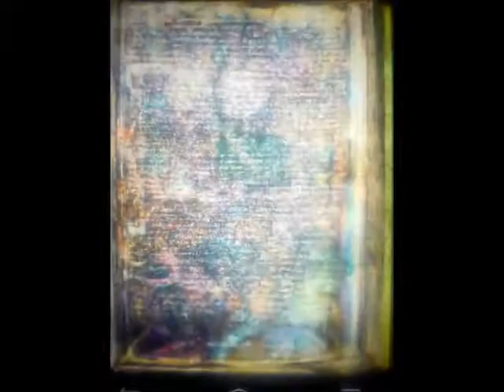Cipher Manuscript - animation 2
16 layers / Quires 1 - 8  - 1